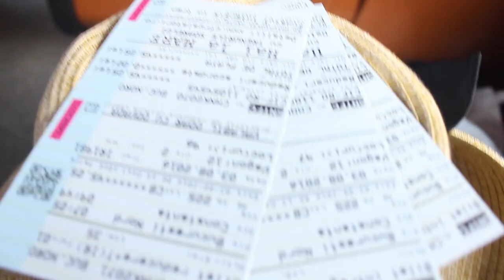ERA SA PIERD TRENUL